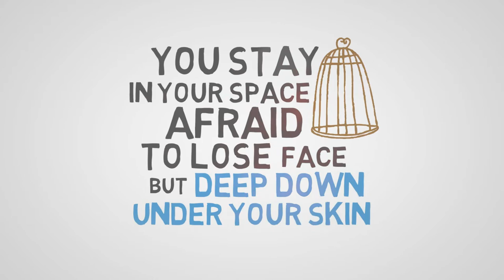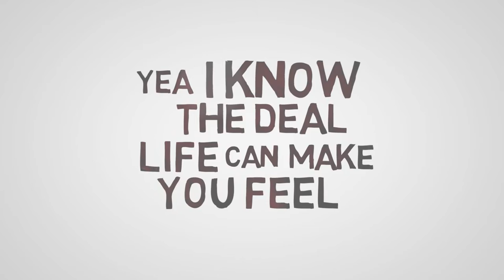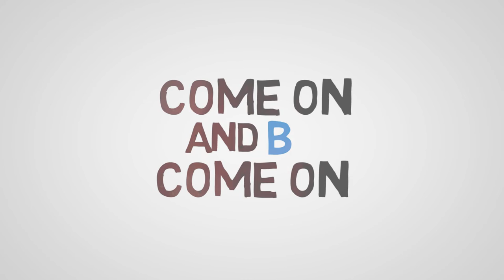Chris Chickering - "Free" (Official Lyric Video) - Music for Healing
Download singer-songwriter, recording artist, and solution-focused therapist Chris Chickering's #1 Bestselling Book for FREE Chris Chickering is a psychotherapist, recording artist, bestselling author, speaker, trainer, and social entrepreneur passionate about helping people break through barriers and fulfill their untapped potential. As a singer-songwriter, recording artist, and musician, Chris' musical mission is to write and perform songs that uplift, unite, and inspire.  Download his #1 Best Selling Book for FREE

Chris grew up in San Francisco and is inspired by artists such as Tom Petty, Jason Isbell, Cat Stevens, John Mellencamp, and Ray LaMontagne to create his unique message-driven sound. He is an EmPower Music and Arts award-winner. Chris' songs have been featured in the major motion picture Miles Between Us (“A Little More Heaven…”), endorsed by New York Times bestselling author Bob Proctor, and used by The Tony Robbins Foundation, as well as by prominent alternative medicine author, Deepak Chopra. Enjoy his transformational music today.

Chris Chickering ONLINE:
-- (Chris Chickering's Official Therapy/Training/Speaking/Training Site)

"Free"
Words and music by Chris Chickering (Chris Chickering Music, BMI) and Greg Barnhill (Gatorized Music, SESAC).

LYRICS:
You've been holdin’ back
So afraid that
Somehow you won't fit in
You stay in your space
Afraid to lose face
But deep down under your skin

You’re a wild one
You're the flower that blooms by the light of the moon
You're an island
Where treasures abound in an ocean of blue, oh and...

Step out of the shadows and show who are, oh and…
You're a beautiful soul and the world needs to know it so...
Come on, come on and be
Open and crazy...loving, laughing, and free

Yea I know the deal
Life can make you feel
Like you just don't belong
But if they only knew
What I see in you
They'd say “what took so long?”

Step out of the shadows and show who are

You're the one thing
That everyone wishes that somehow they'd found
You're that something
That everyone misses when you're not around

Step out of the shadows and show who are (oh now)

Step out of the shadows and show who are so

Album: The Hero's Journey, 2017
Musicians:
Acoustic guitar & background vocals – Greg Barnhill
Keys & Programming – Greg Bieck
Lead vocals – Chris Chickering
Lap steel, Pedal steel & Electric guitar – Dan Dugmore
Electric Guitar -- Mike Durham
Drums -- Shawn Fichter
Acoustic guitar & Mandolin -- Tim Galloway
Background vocals -- JoAnna Janet
Bass -- Alison Prestwood

Recorded at Drive By Studios in Nashville, TN, 2017
Producer: Greg Barnhill
Engineer: Greg Bieck
Mastering: Mike Purcell
Executive Producer: Brian Hicks